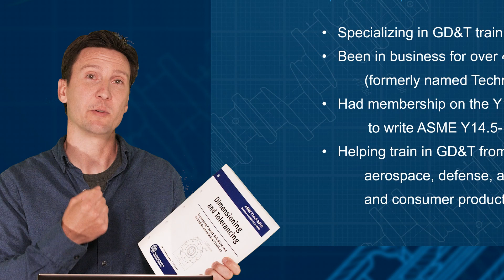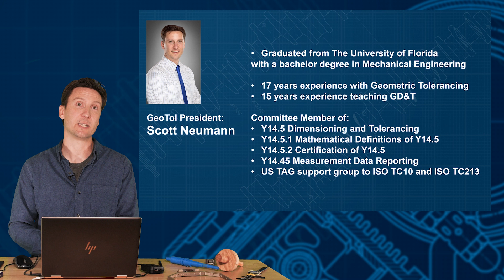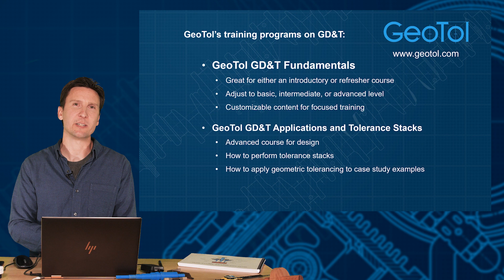About GeoTol and our GD&T Training Programs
This video introduces our company GeoTol Inc, our president Scott Neumann, and our area of expertise: GD&T training.

GeoTol Inc. is a full-service training and consulting firm on geometric dimensioning and tolerancing.

►► Check out our GD&T workbook to ASME Y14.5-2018 and ISO-GPS→ GeoTol Pro 2020